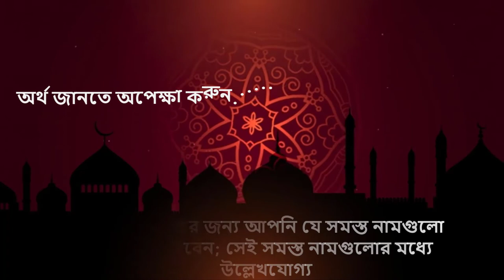আমির নামের অর্থ কি, ইসলামি আরবি বাংলা অর্থ ? Amir Name Meaning Islam in Bengali. Abdullah BD.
আপনি কি জানতে চান আমির অর্থ কি? আমির নামের ইসলামি বাংলা অর্থ কি? আমইর নাম কি রাখা যাবে ? Amir meaning Islam in Bengali and Bangla ?  আমইর নামের অর্থ কি ? Ameer Ortho ki. আমইর কি ইসলামিক নাম ? Amir meaning in Urdu & Hindi. Amir Meaning.
Amir Name Islamic Meaning. Amir , @WriterZaed.